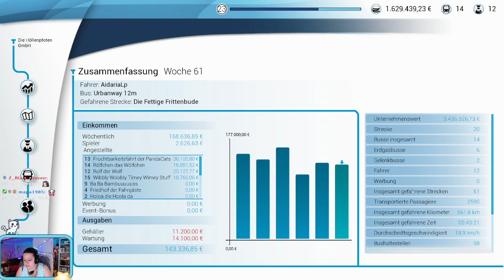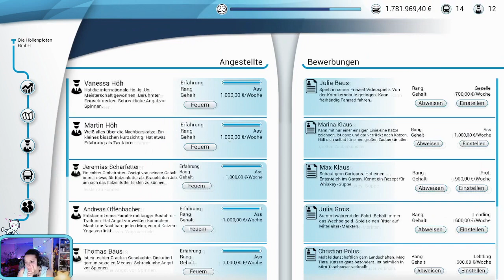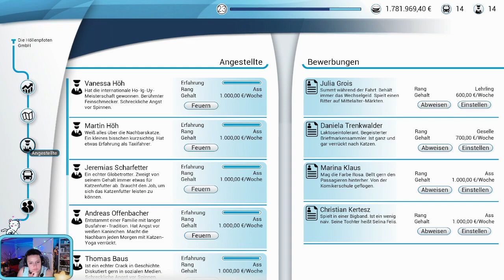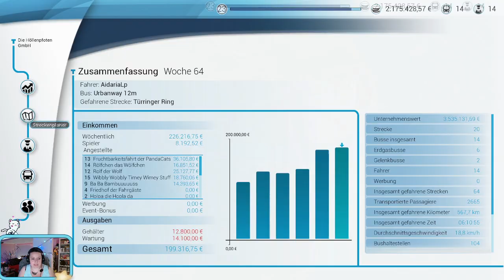Kleine Stadtrundfahrt - Bus Simulator - STREAM WIEDERHOLUNG- 028 - GERMAN